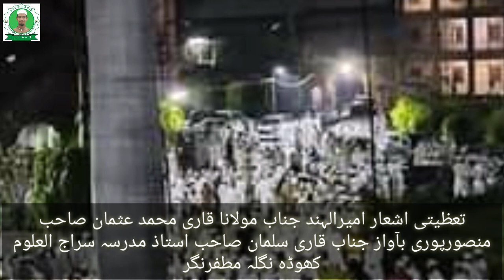Hazrat Molana Qari Usman Mansoorpuri Sahab ke liye Taziyati Nazm by Qari Salman 23 May 2021